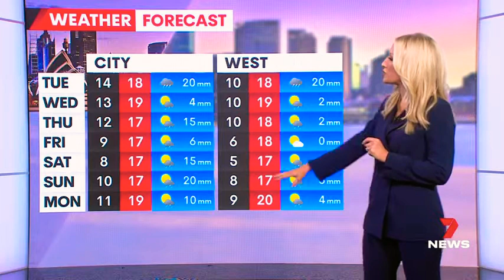7News Sydney - Weather and Closer Sponsored by Kia EV6 & Sportage, Monday July 4th 2022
With Mark Ferguson (News), Gemma Acton (Finance), Mel McLaughlin (Sport) and Sally Bowrey (Weather)